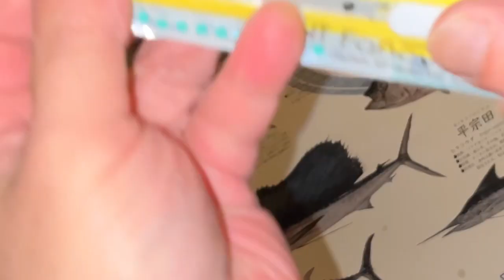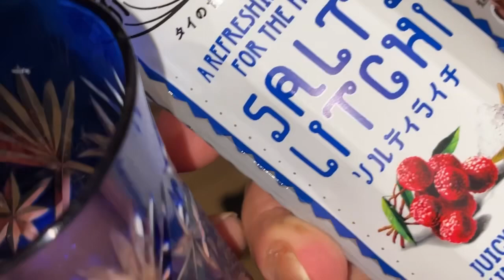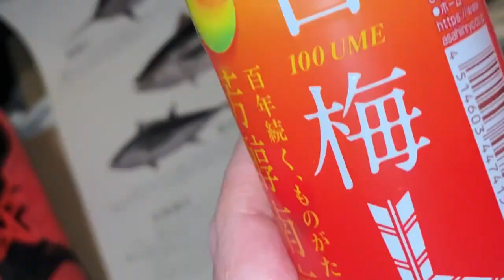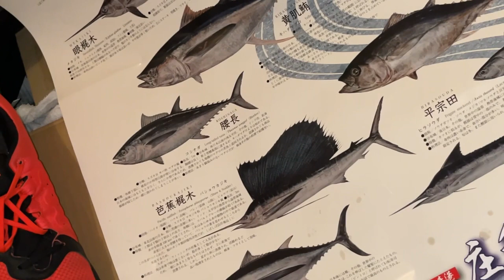僕のジッちゃんバーテンダーのノンアルカクテル制作現場(English subtitle was white lie check with native japanese speakers)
先程のLINEポストの中にこういう目にオマエも遭わせてやろうか？
って奴ら混ぜといたから

よろしく